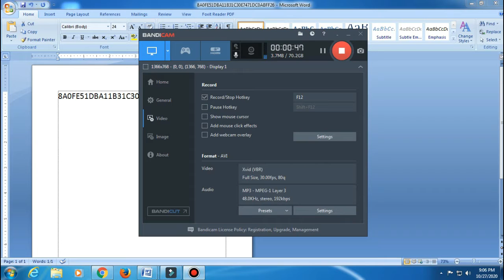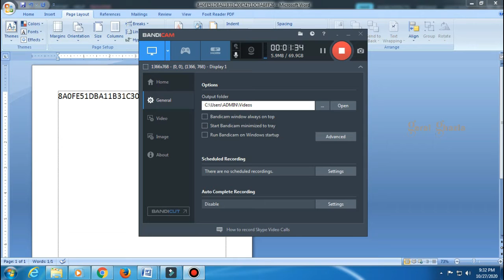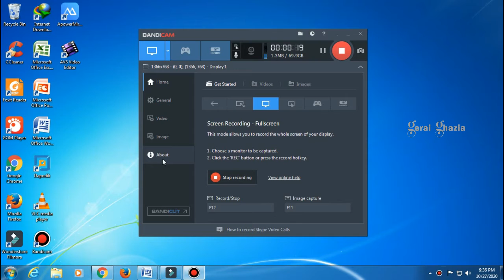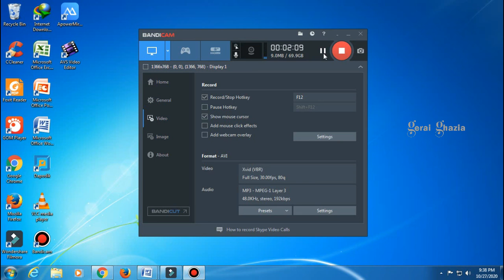Cara Menampilkan Kursor Mouse di Bandicam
Mohon maaf jika masih ada kata-kata yang salah dan tidak berkenan dihati sahabat Gerai Ghazia.

Semoga kami bisa memberikan yang terbaik untuk Sahabat Gerai Ghazia.